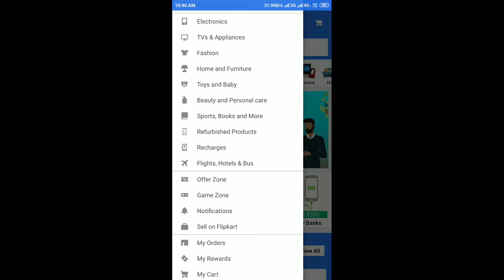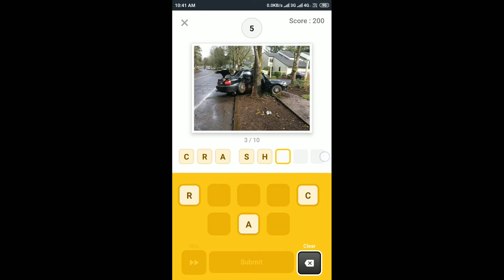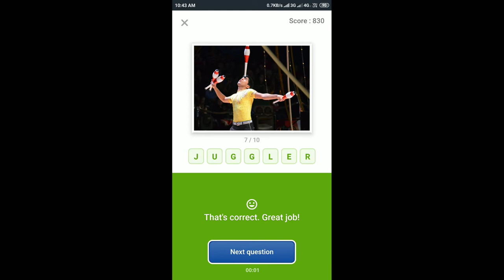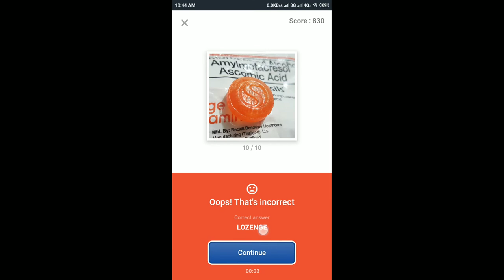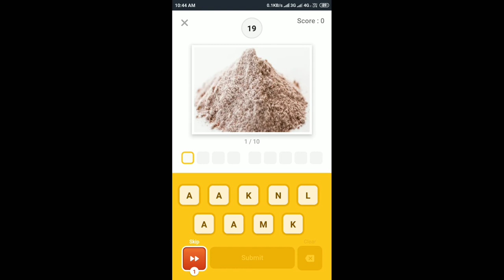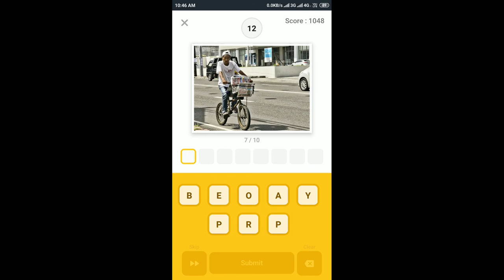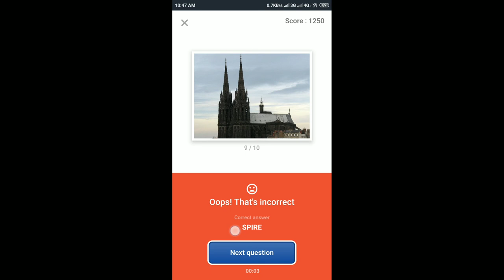Guess What Quiz Answers Today 8 July 2019 | Flipkart Game Zone Part 2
Chance To Win Honor 9N & Headphones At Just ₹1